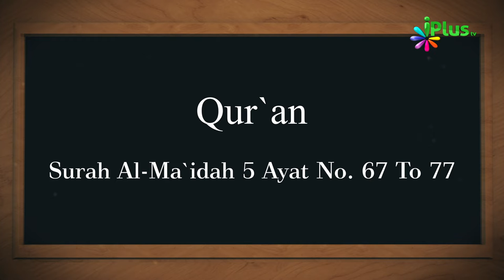28 January 2019 Ko Sawaal In Aayaton Mein Se Hoga In-Sha-Allah